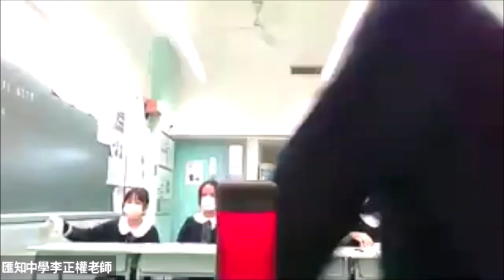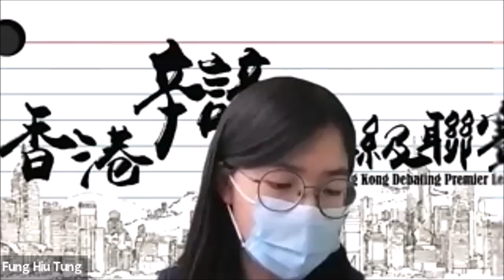20210424 甲二組_第5輪_「選秀節目對青少年影響弊大於利」匯知中學 vs 藍田聖保祿中學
【賽果：0:3】藍田聖保祿中學勝出
【最佳辯論員：反一】藍田聖保祿中學劉詠甄同學

無論你是否認同姜濤有吸引力，無可否認的是，選秀節目很有吸引力。有人抨擊選秀節目殘忍、「吃人血饅頭」，有人視為追夢機會、輸了比賽也贏了經驗，有人說：「就是一個娛樂節目，你們是否想多了？！」

三十二間參賽學校為（排名不分先後）：
【甲一組】
德蘭中學
崇真書院
拔萃女書院
聖馬可中學
【甲二組】
協恩中學
匯知中學
華英中學
英華書院
【乙一組】
拔萃男書院
【乙二組】
聖言中學
喇沙書院